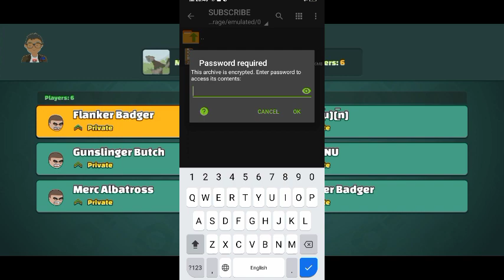god mode of mini milita win every match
🔥🔥This movie speaks for itself. In my opinion - it deserved the oscar. At least Andrew did. But anyway, I think that Mel and his crew did a great job, so I highly recommend to watch the full movie when you will have the time to do so.🔥

*keepsupport *keepshering *. 🔥🔥🔥🔥🔥

 We upload...!!